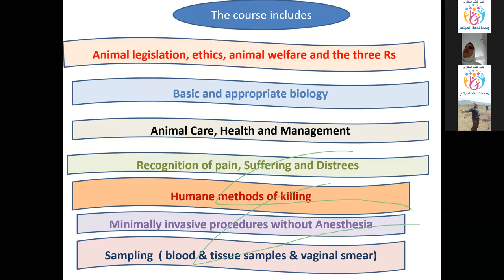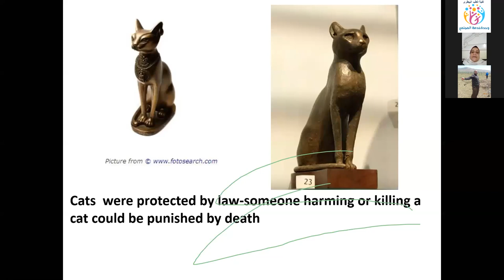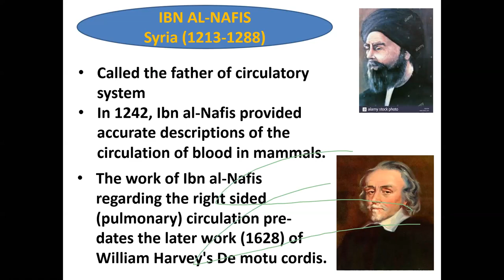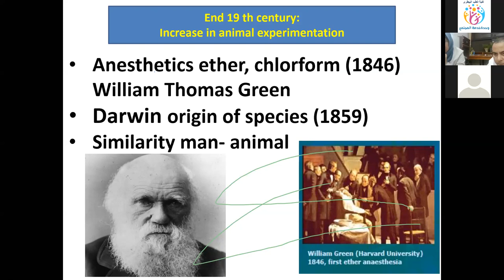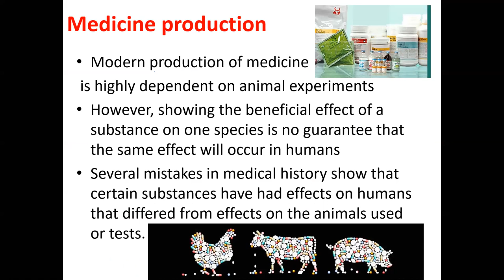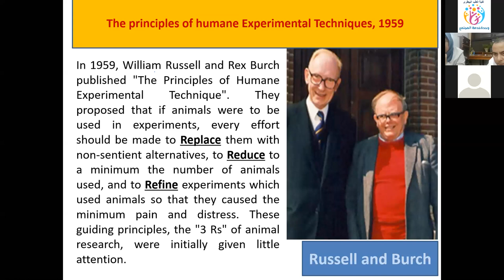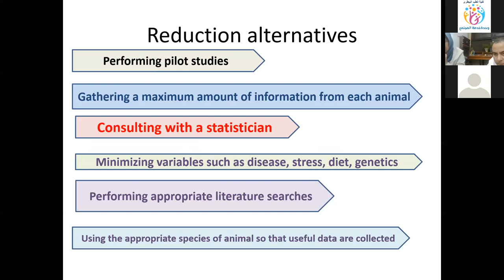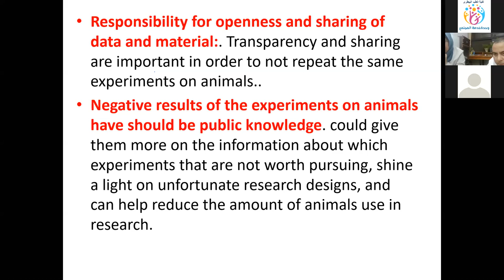Lecture about Husbandry, Handling, and basic techniques in the laboratory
Online webinar organized by Community Service Unit- Faculty Of Veterinary Medicine, Suez Canal University
Topic: Husbandry, Handling, and basic techniques in the laboratory .Module 1: National legislation, Ethics, Animal Welfare, and the three Rs  Animals
Time: Jun 29, 2020, 08:00 PM Cairo